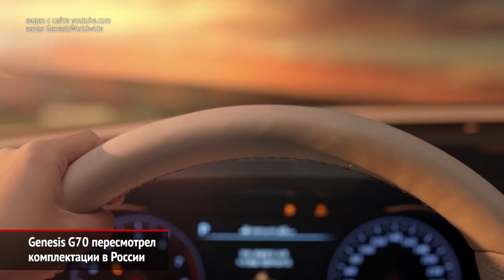Genesis G70 пересмотрел комплектации в России. Volvo и Ford отзывают машины | Новости с колёс №834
Марка Дженезис представила седан Г70 нового модельного года. Правда, изменения коснулись лишь состава комплектаций. Наиболее заметная новость — появление комбинации Business (Бизнес).

Вольво объявила масштабную сервисную кампанию. Под отзыв попадают без малого 740 тысяч легковушек и кроссоверов шведской марки, выпущенные за последние полтора года.

Компания «Форд Соллерс Холдинг» объявила об отзыве более чем 18 тысяч автомобилей. Половина из этого количества — это Ford Mondeo 15-19-го годов выпуска, а остальные машины — это пикапы Ford Ranger, собранные с 2004 по 12-й годы.